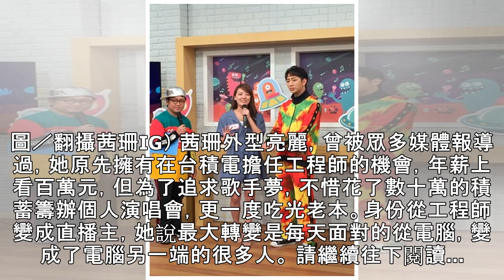「交大之花」棄百萬薪台積電工程師 納豆：想不開